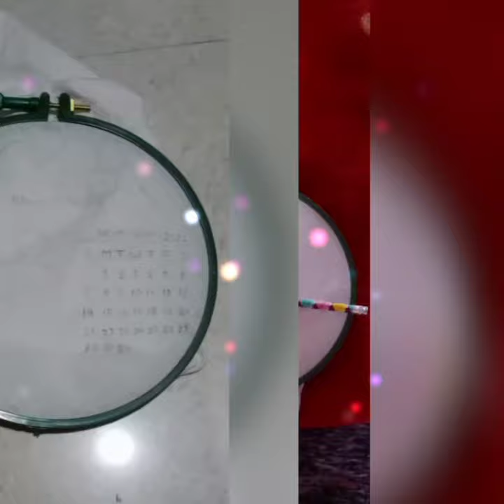Wedding embroidery hoop🤵👰🧵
wedding embroidery calender art.